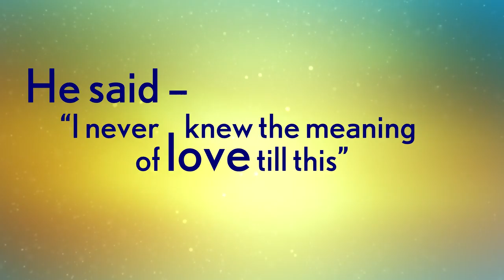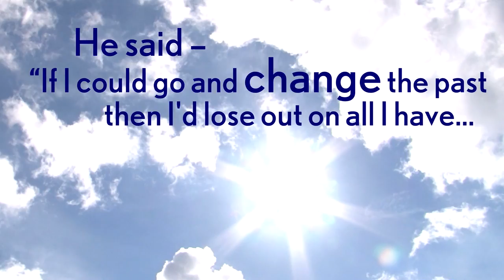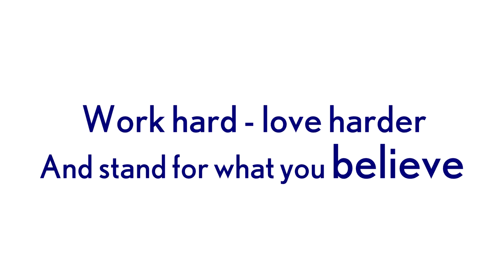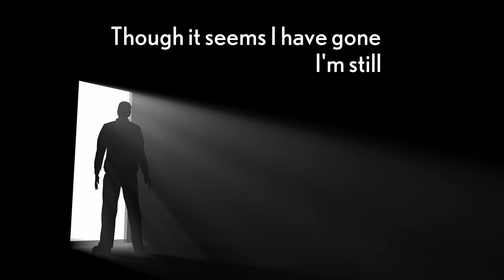Lonnie Park "Better Than You Found It" (Tribute to Wally)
What can you offer your childhood best friend and cousin when he is dying of brain cancer? A song that encapsulated his spirit and his message to those he loves and to the future generations.  Together with the help of his wife, we documented the loving messages, thoughts, and wisdom that he felt were most important. I then encapsulated that message into song, his song. Please listen and share with anyone who may be inspired. We thank you!